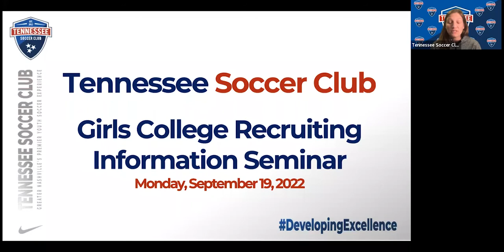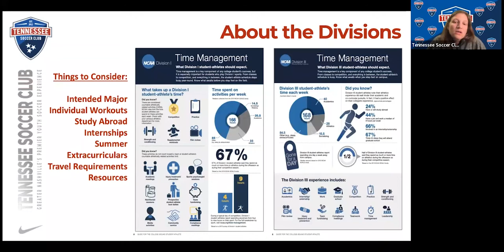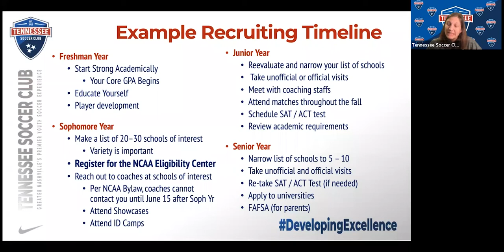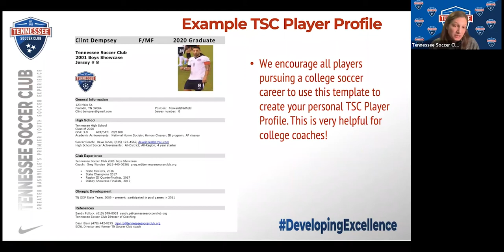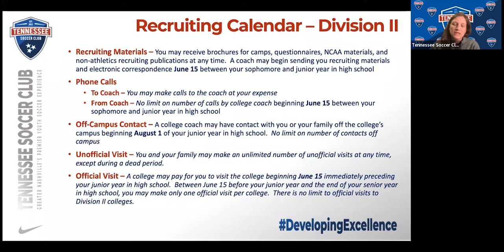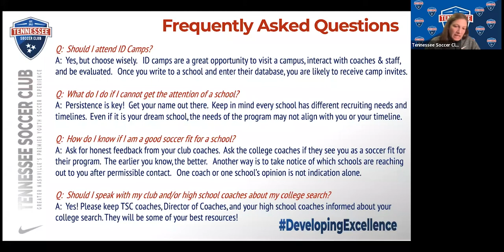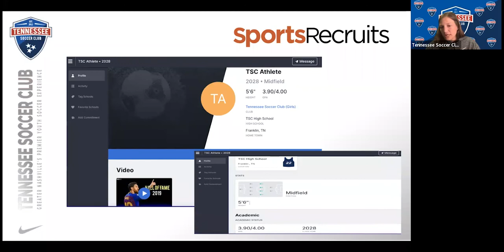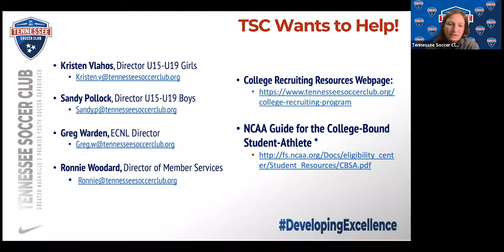TSC Girls College Information Video -2022